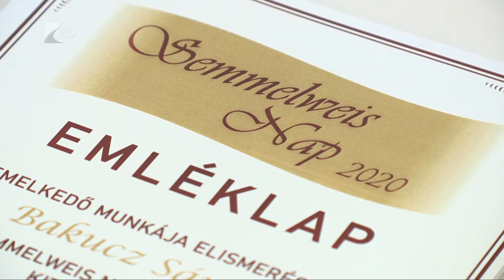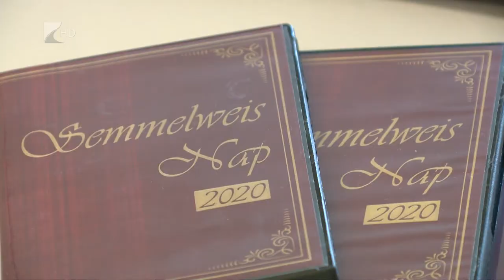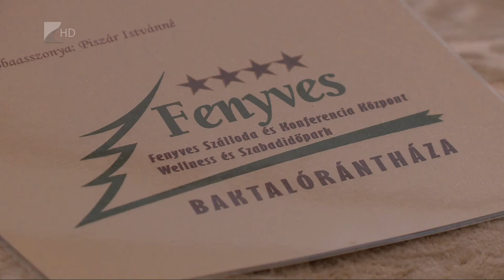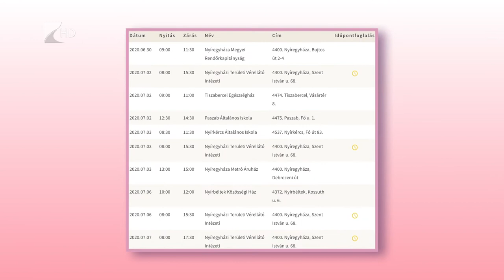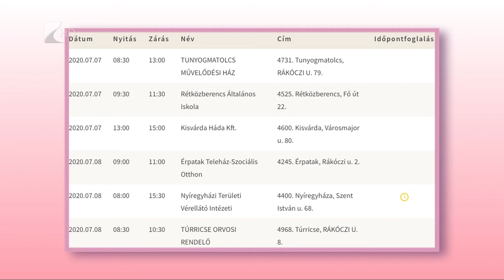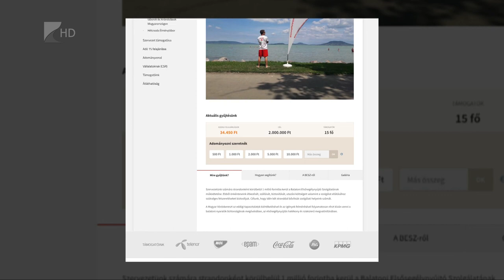35 Perc 2020.07.01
Új kampánnyal toboroz véradókat az Országos Vérellátó Szolgálat és a Magyar Vöröskereszt.